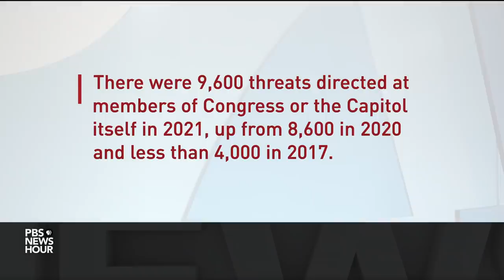Trump should serve time for Jan. 6 riot, partner of Capitol cop who died says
As rioters breached the Capitol's perimeter last January, Capitol Police Officers like Brian Sicknick tried pushing back the crowd to protect the building and the lawmakers. Pro-Trump rioters sprayed him with a chemical. He collapsed later that evening, suffered two strokes and died the next day, at the age of 42. Judy Woodruff speaks with Sandra Garza, who was with Sicknick for 11 years.